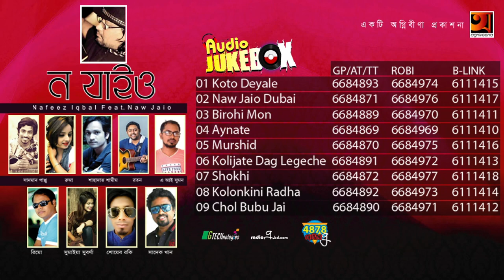Nafeez Iqbal ft Various Artists | Album Naw Jaio | Full Album | Audio Jukebox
Singer : Sadman Pappu, Ruma, Sahadat Shamim, Roton, A I Sumon
Rimo, Suraiya Suborna, Shoaib Rocky, Sadeque Khan
Album : Nafeez IQbal Feat. Naw Jaio
Lyric & Tune : Riaz, Sanjib Acharjya, Rupok, Kachu Mia
Salma, Jibon Dewan, Karjon Roy, Radharaman, Sattar Pagol
Label : Agniveena